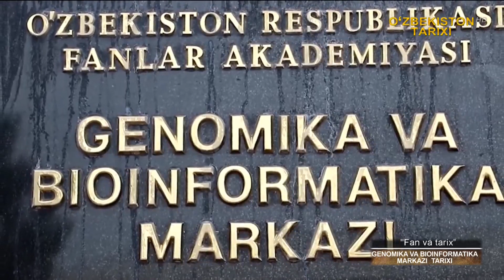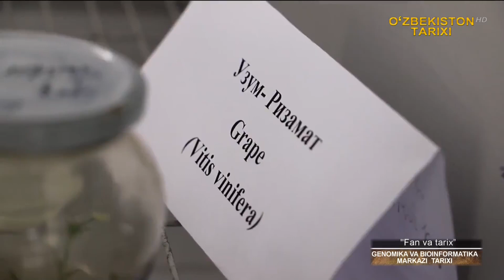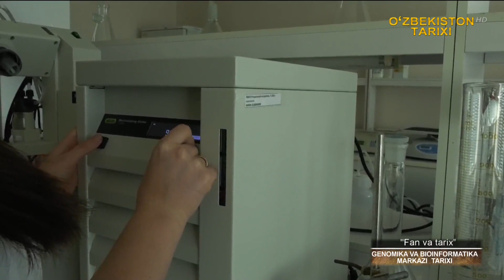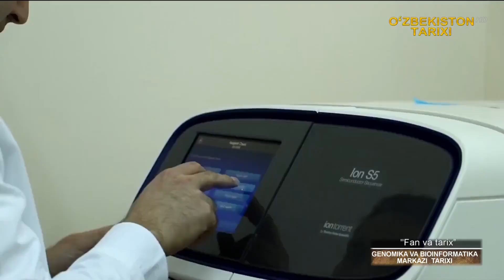Fan va tarix#